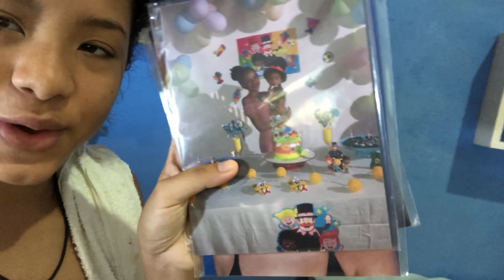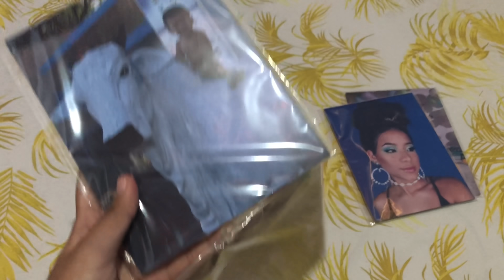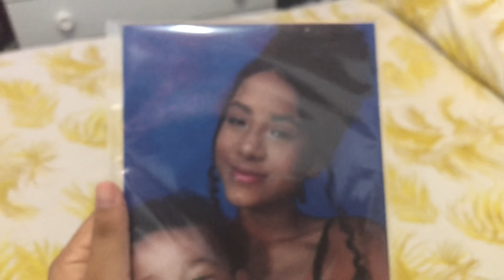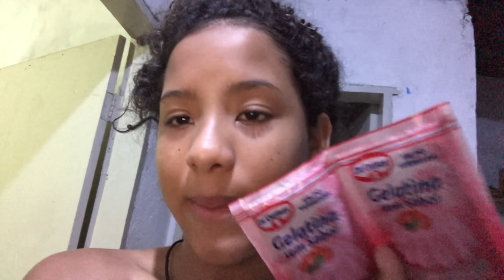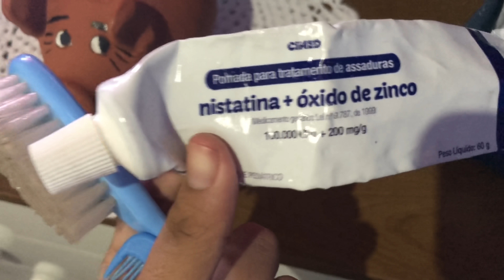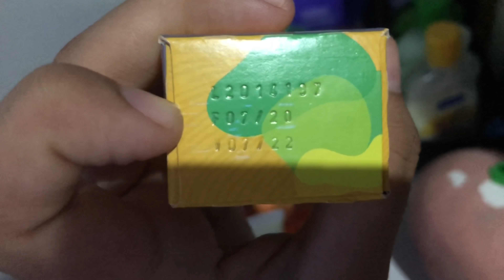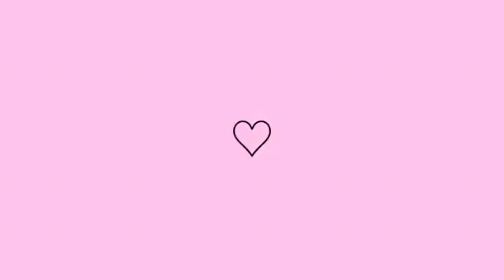VLOG- ROTINA DA NOITE COM O BEBÊ || FIZ UM DOCE DE GOIABADA - mãe aos 13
Oi gente estavam com saudades dos vlogs? Espero que gostem❤️